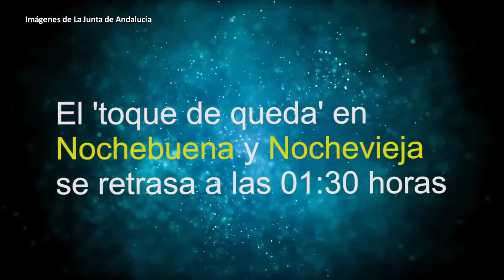Not. 2020-12-14 Nuevas medidas de la Junta para las navidades.